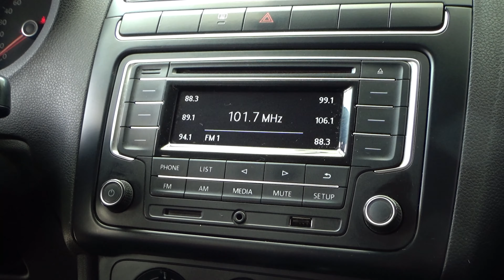Volkswagen / Polo / 2018 - 8708